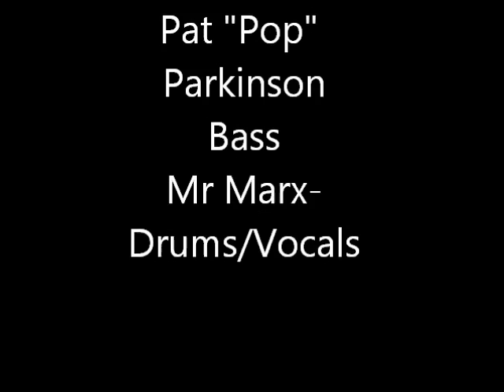Metgasco its a Fiasco Aus Day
REDSTONES original song about CSG went over very well with the Australia Day Crowd.  Seems as though no one is very enthused about CSG in our neck of the woods.